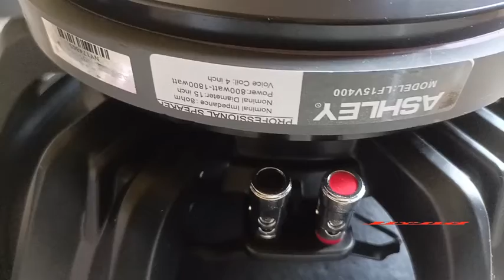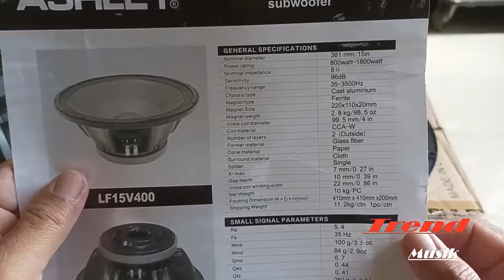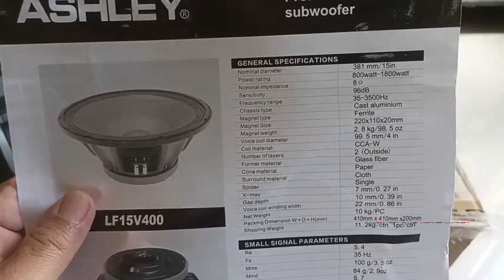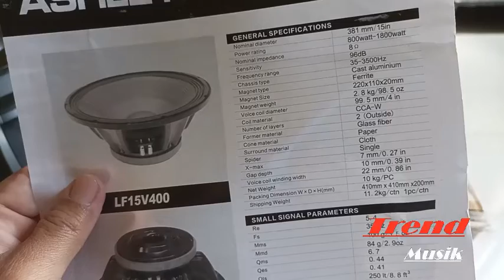SPEAKER ASHLEY LF15V400 15 INCHI HARGA TERJANGKAU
SUARA MANTAP.
MODEL BAGUS
HARGA TERJANGKAU